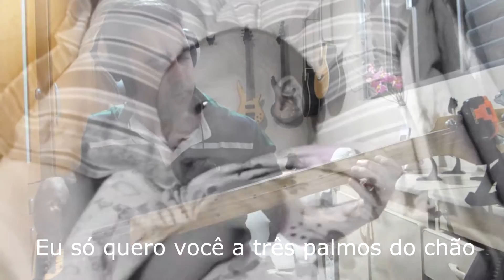Valsa Para Uma Menininha - Toquinho (Bass Cover)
Homenagem para minha filha Silvia, que completou um mês de vida no último dia 12/11.  Gravado com Musicman Sterling Ray5 SUB.